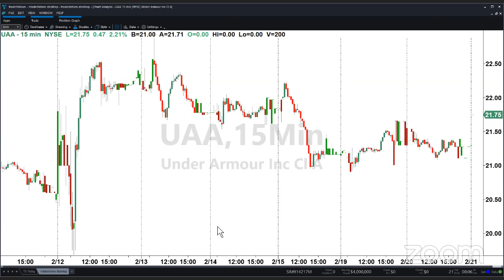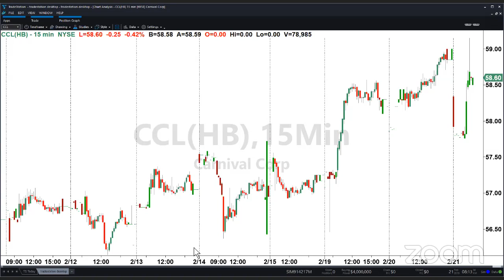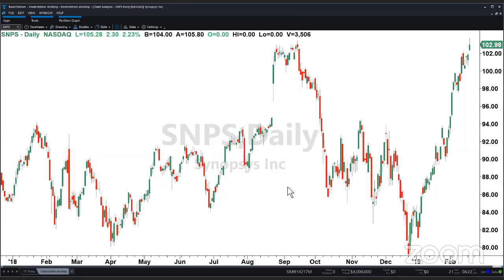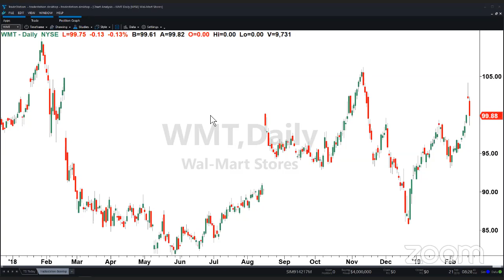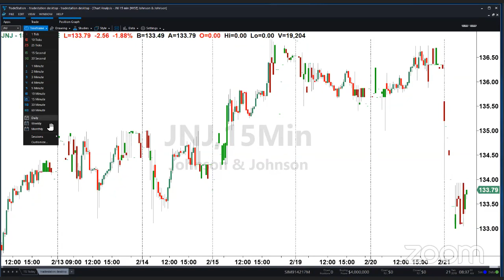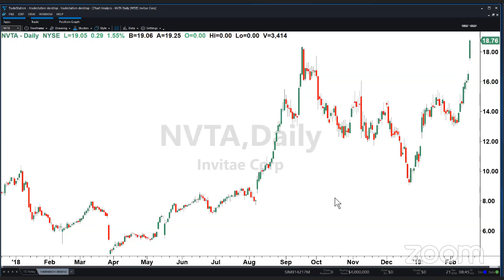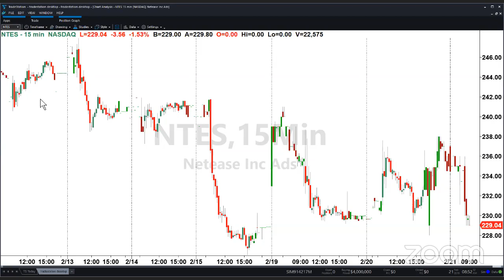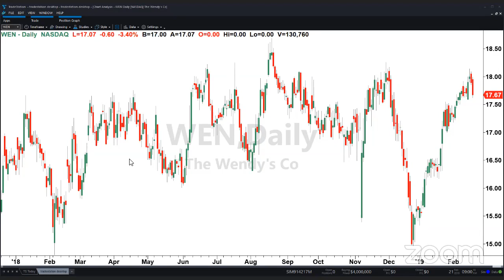PreMarket Prep for February 21: CAR and HTZ get a boost; Should NKE really be down this morning?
- Earnings from CAR, DPZ, NCLH, and more
- Whether NKE's premarket drop is justified
- WMT giving back its earnings gains

Featured Guests:

Marc Chaikin, Chaikin Analytics